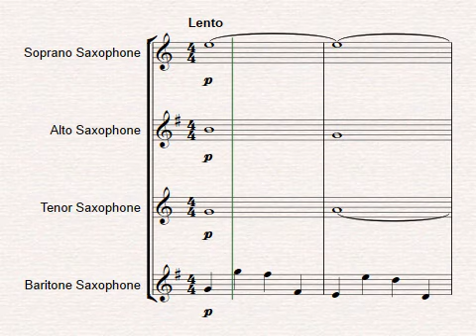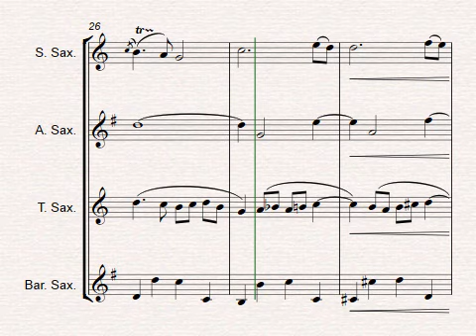Aria from Bach's Orchestral Suite n.r 3 for Saxophone Quartet SATB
Available for sale at Sheet Music Plus.